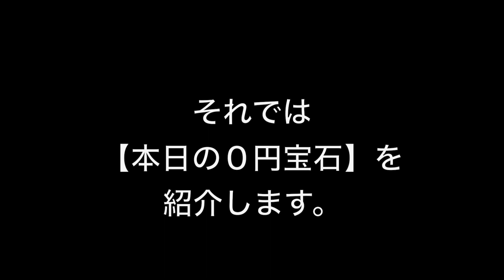【０円宝石Week💎🎁】本日の宝石は…？？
【０円宝石Week】開催中！！
本日の０円宝石を紹介。
２０時から２１時の間のどこかのタイミングで１５分間だけショップにて抽選します。

※O円宝石は別途配送手数料３３０円のみ頂戴しております。